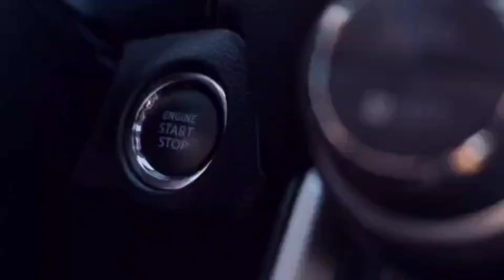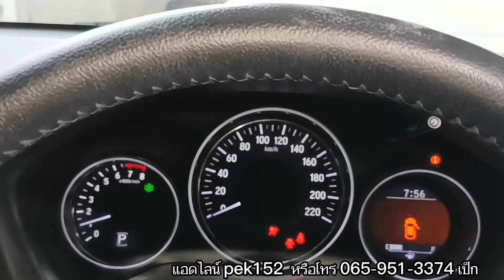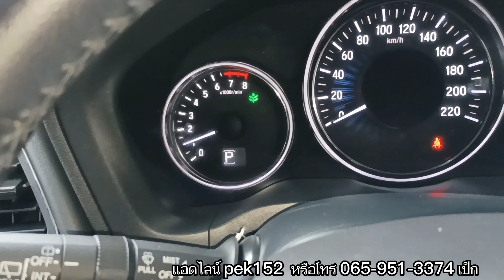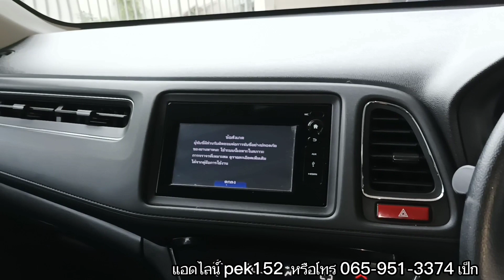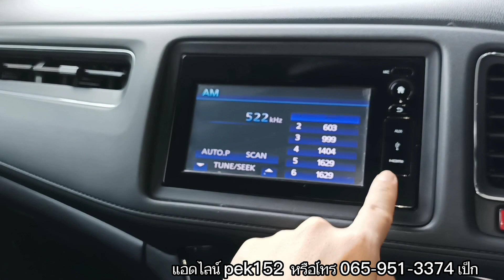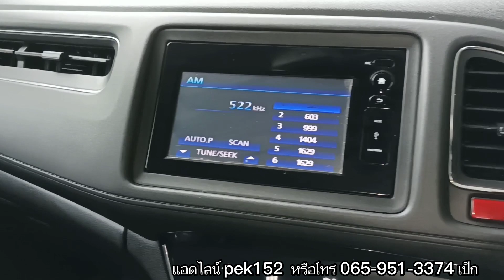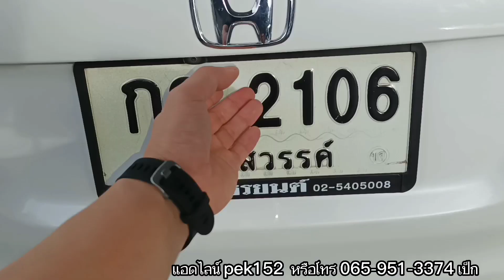HR-V Crossover SUV ที่ขายดีที่สุดในไทย นานๆมาที รอเจ้าของตัวจริงมารับตัว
Honda HR-V 1.8E Limited 16จด17
ไมล์ 106,xxx km.

สนใจรถมือสองคุณภาพดีทุกรุ่นทุกยี่ห้อ ติดต่อTel.

รถมือสองที่คุณมั่นใจ​ ซื้อรถมือสองคันแรกต้องที่นี่​ ด้วยประสบการณ์ขายรถมือสองกว่า​ 23ปี
มาปรึกษากันได้ครับเรามีรถให้เลือกเยอะมากกว่า​ 350​คัน++
✅ ไม่เคยประสบอุบัติหนัก-พลิกคว่ำ
✅ ไม่เคยเปลี่ยนสีใหม่
✅ ไม่เคยตัดต่อตัวรถ
🎯 มีรถเข้าใหม่เพียบบ ราคาเบา ๆ
เครดิตดีฟรีดาว์น​ ผ่อนสบายๆสูงสุด  84 เดือน  จัดไฟแนนซ์ได้สูงสุด 110% ได้รถขับเหลือเงินกลับบ้าน!
ออกรถได้ทุกอาชีพ​  อาชีพอิสระ​ เกษตรกร​ พนักงานบริษัท​ รับราชการ​ ค้าขาย​หน้าร้าน,​ค้าขายของออนไลน์และอื่นๆ